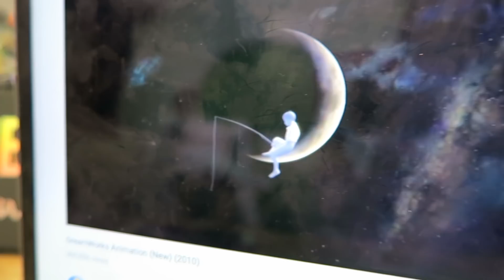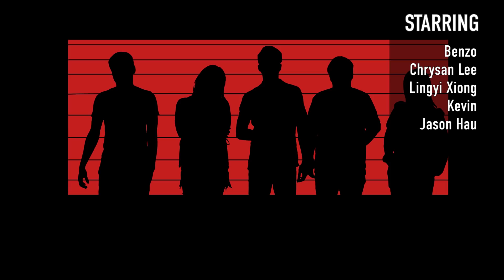Bloopers: Movie Production Logo Parodies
Starring:
Chrysan Lee @ChrysanLee
Benzo @thisisbenzo
Kevin @kevinxladd